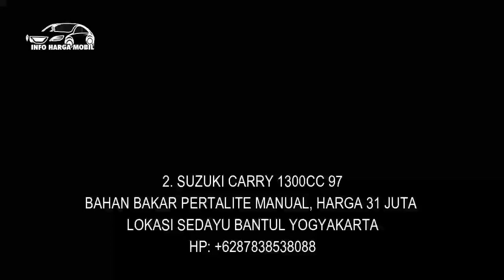MOBIL BEKAS HARGA TERMURAH HANYA 20 JUTA NEGO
1. TOYOTA KIJANG SUPER 1500CC 89

2. SUZUKI CARRY 1300CC 97

3. SUZUKI CARRY 1000CC 94

4. TOYOTA KIJANG SUPER 1500CC 2007
HP: -

5. TOYOTA KIJANG SUPER 1500CC 92